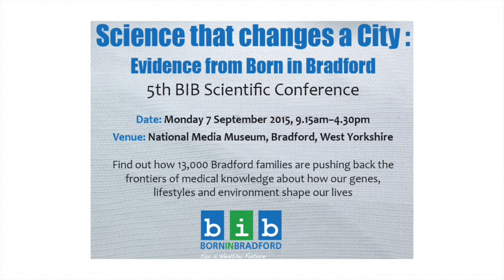The future's bright, the future's Bradford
Talk by Councillor Dave Green, leader of Bradford city council.